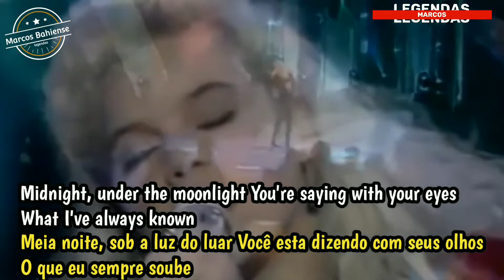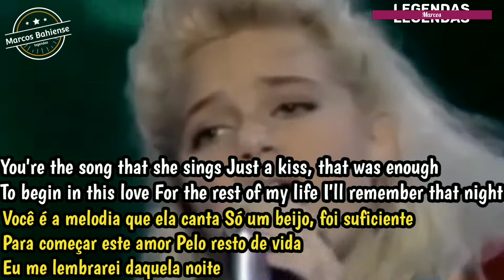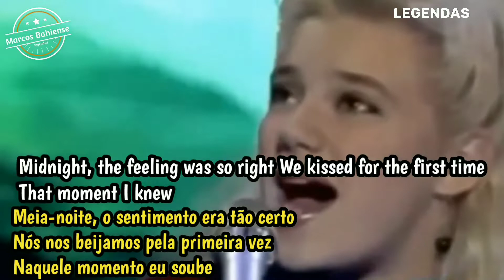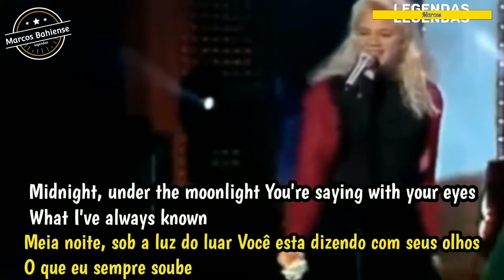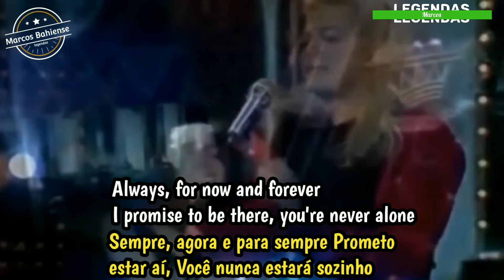Nikka Costa - Midnight 🌘 (Tradução) (legendado)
# Artista: Nikka Costa
Álbum: Here I Am... Yes, It's Me
Data de lançamento: 1989
@ # Esse grande sucesso de 1989
Uma balada romântica dos anos 80.
# Você assiste aqui em uma apresentação ao vivo da Nikka Costa.
# você Assiste aqui legendado em inglês e português.